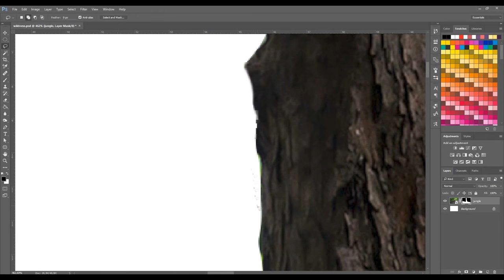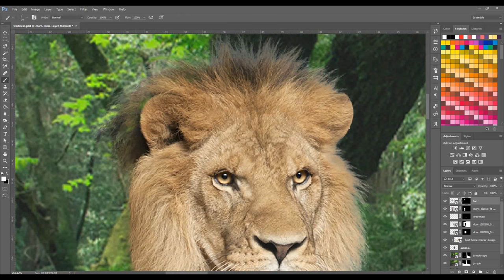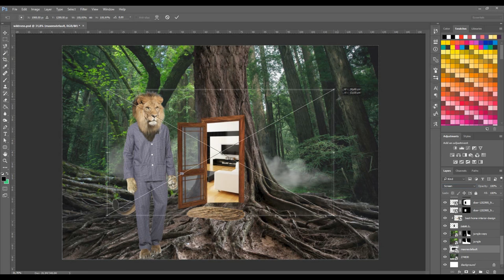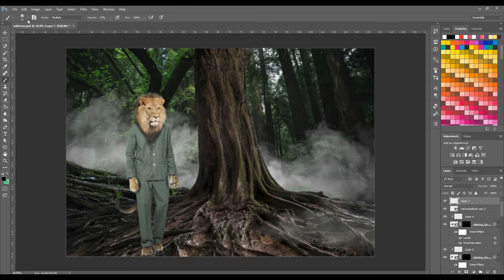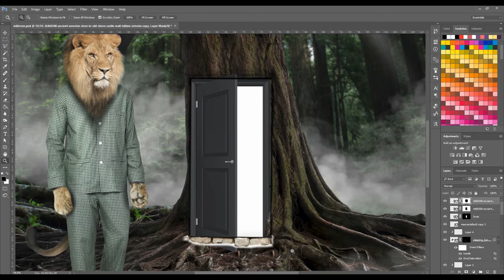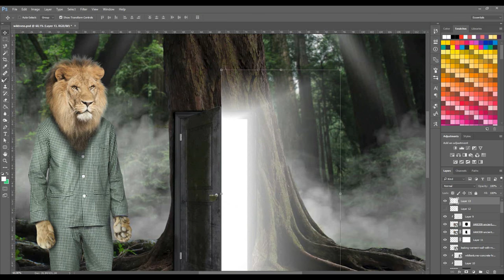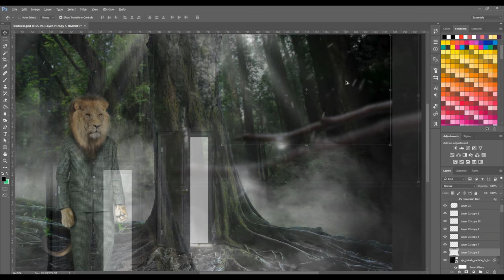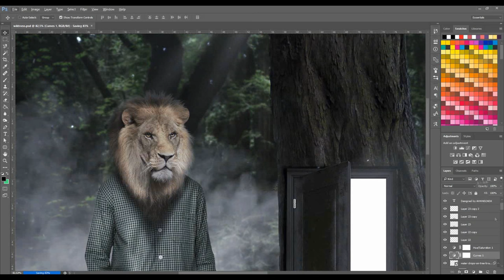"The Wildness" poster (speed art) - Photoshop